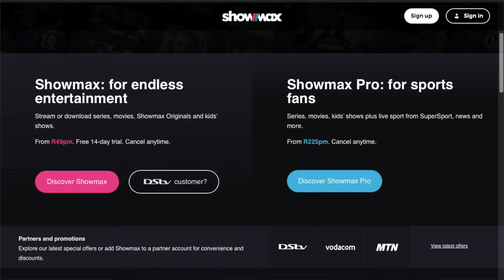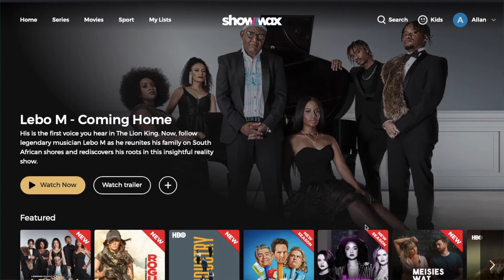Netflix vs Shomax : South African Reviews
Senzo and Allan explore the differences between international streaming service Netflix and Local Streaming Service Shomax